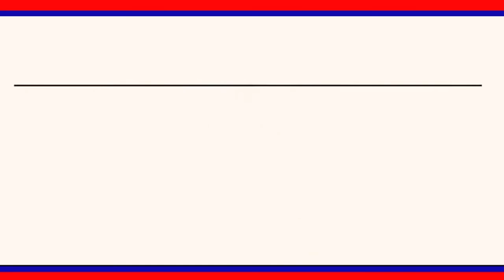మైనారిటీ విద్యార్ధులకు ప్రభుత్వ స్కాలర్ షిప్స్ దరఖాస్తు తేదీను పొడిగించారు : అంజయ్య|| LRT NEWS